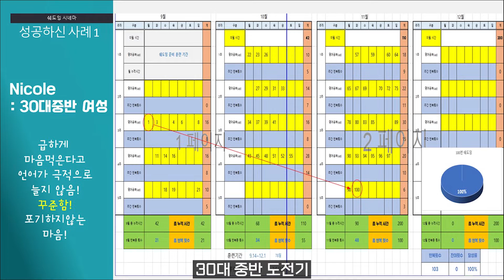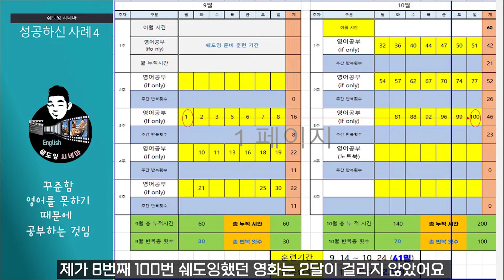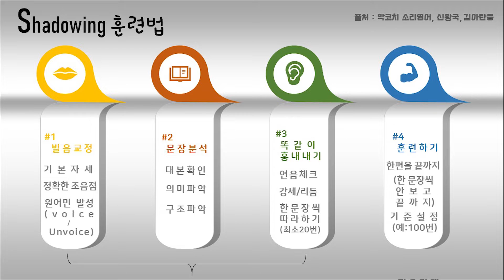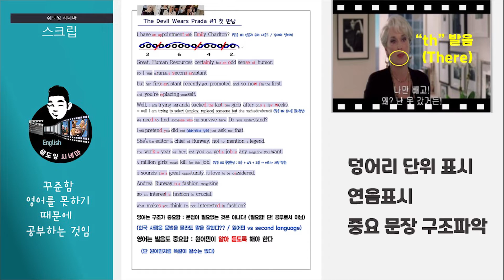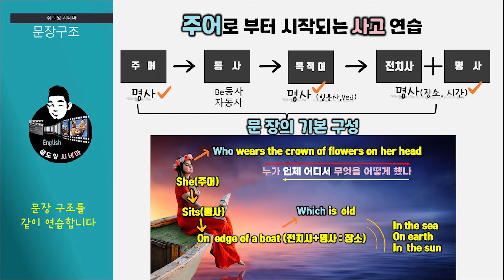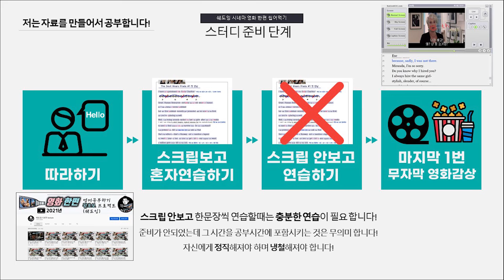여러분이 하는 쉐도잉은 쉐도잉이 아닐수 있습니다!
1번 읽기 : 원어민 발성대로 발음하기(듣기, 읽기훈련)
2번 읽기 : 문장 구조와 순서를 생각하면서 간접으로 만들어 보기 (작문, 스피킹훈련)
80~100번 체화 하기 : 몸으로 받아 들여서 원어민화 머리를 만드는 훈련
  네이티브 박스 이용하여 한문장씩 보지 않고 훈련하기

누구나 다 할수 있습니다!!
천천히 잘 따라 오세요
# 네이티브 박스 #
(먼저 동봉된 코덱을 깔고 네이티브 박스를 인스톨 하세요)